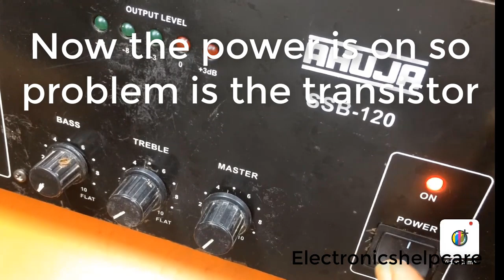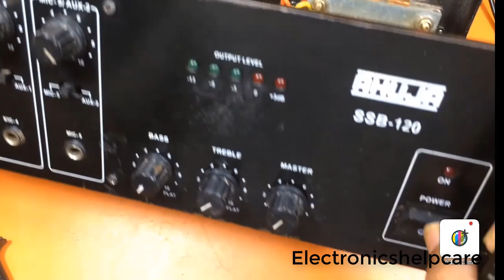how to repair amplifier?